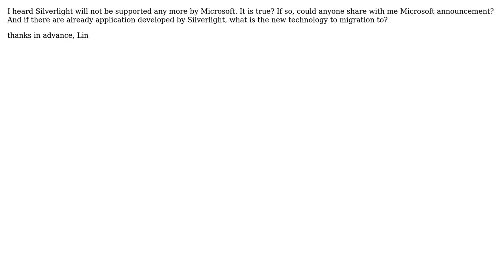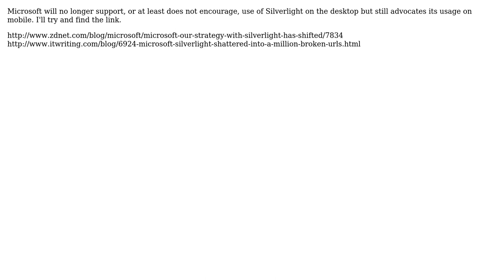Software Engineering: Silverlight support from Microsoft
With thanks & praise to God, and with thanks to the many people who have made this project possible! | Content (except music & images) licensed under CC BY-SA | Music | Images & others | With thanks to user Rob user Lin Ma and the Stack Exchange Network Trademarks are property of their respective owners. You are responsible for your own actions.